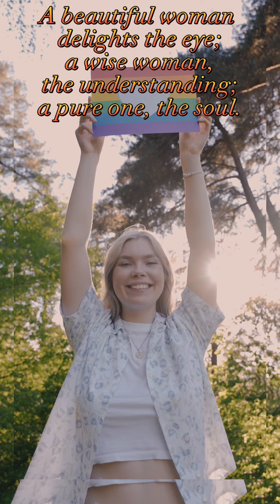"HAPPY CELEBRATION ON THIS MARCH || WOMEN'S MONTH 2023."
womensmonth 2023
These Women’s History will inspire, educate, and empower your team! You’ll find more on success, defying society’s expectations, living courageously, and more for Women’s History Month 2023 and beyond.

Women’s History Month takes place during the month of March. This is a time to celebrate and honor women, including all people who identify as women.

You can celebrate all month long by sharing these moment on your company’s social media, in e-newsletters, or in a special Slack channel devoted to the occasion.
And God Bless us All.🙏🙏